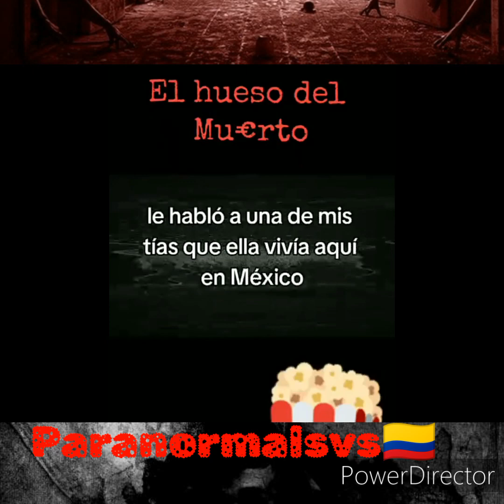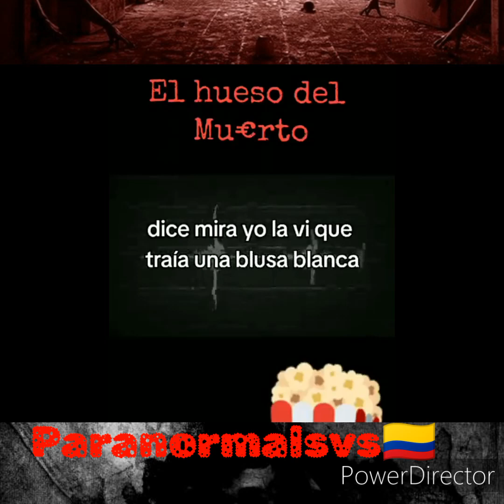El hueso del muerto.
mis otros canales por si me quieren seguir:

instagram:Estoy en Instagram como paranormalsvs.